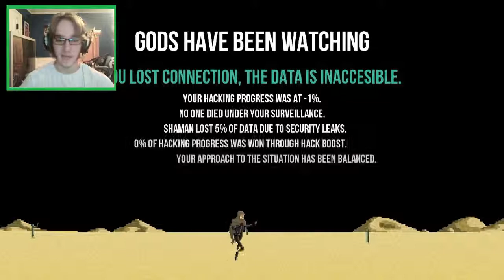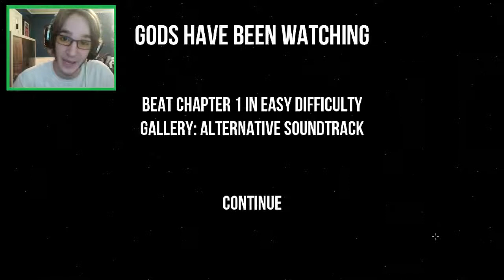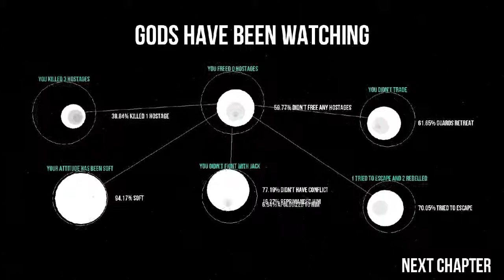I WILL WIN THIS 1V1, DR. PHIL - Let's Play Gods Will Be Watching - Part 1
Hostage number one is a real ninnie